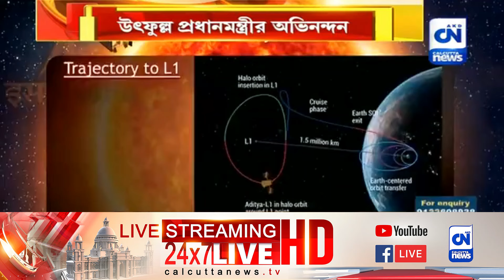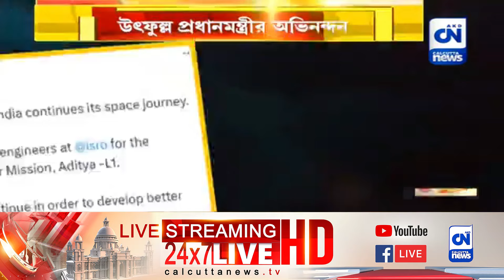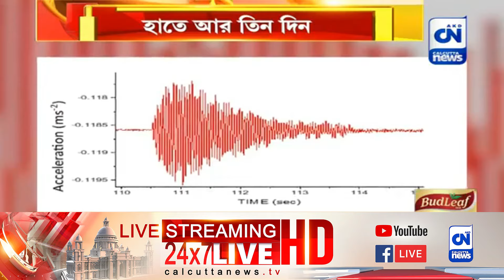এই বছরেই মহকুমা হবে ধূপগুড়ি বললেন অভিষেক | সম্পাদকীয় | ০৩.০৯.২০২৩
সম্পাদকীয় | ০৩.০৯.২০২৩